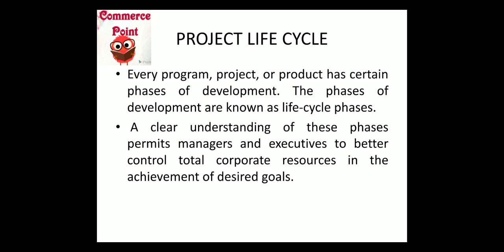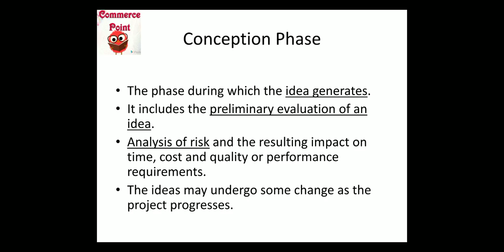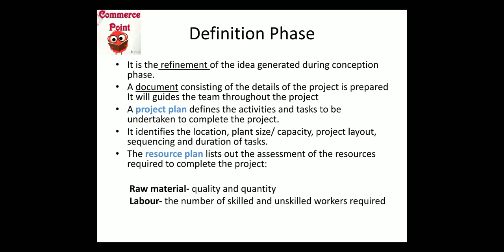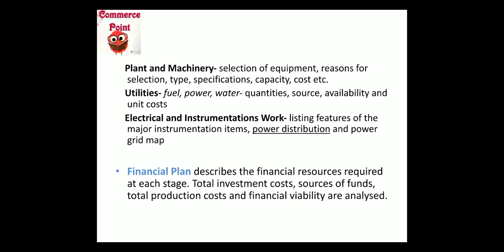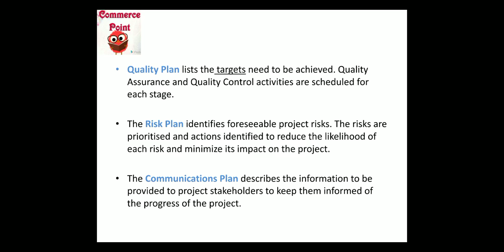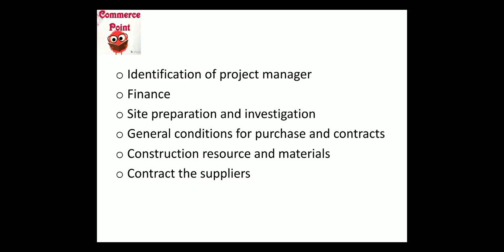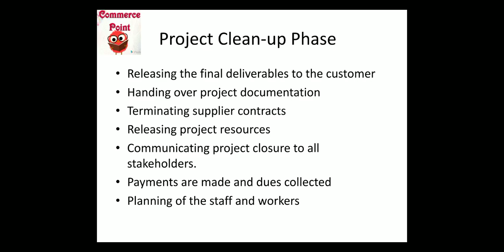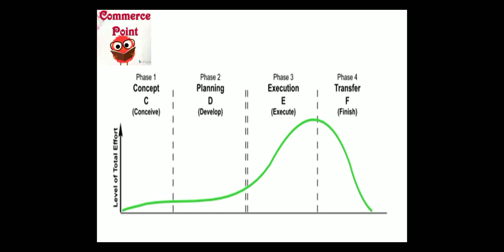Stages of Project Life Cycle | Phases of Project Management Life Cycle